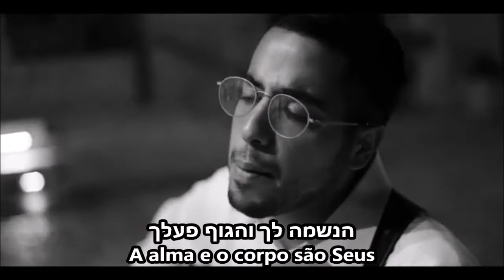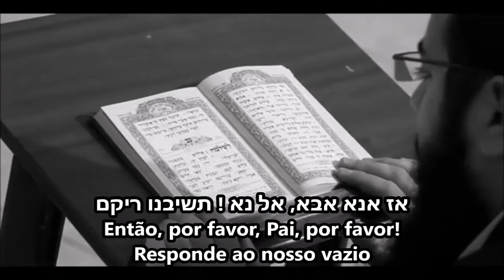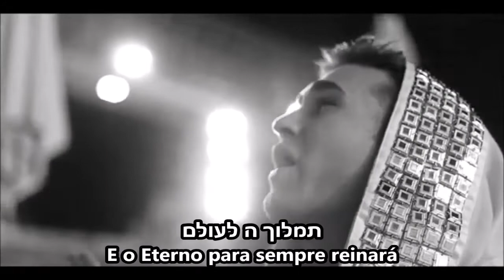Yemey Rahamim - Dias de Misericórdia - Meir Green